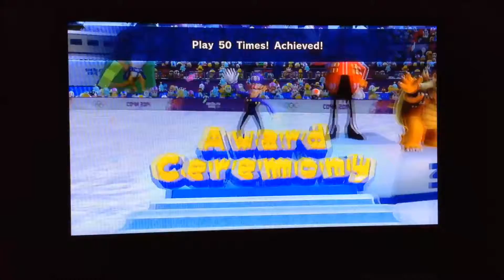Mario and Sonic Winter Olympic Games EP 8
Cato and The Brain attempt Mario and Sonic at Sochi Winter Olympic Games. Part 8.